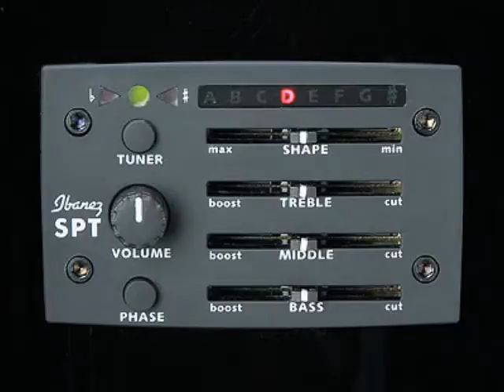Ibanez AEG8E-BK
Posetite nas sajt!

body shape: Ibanez Original AEG body
top: Spruce
back & sides: Agathis
neck: Mahogany
pickup: Ibanez Under Saddle Pickup
preamp: Ibanez SPT Preamp
tuning machine: Chrome Ibanez Smooth Tuner AS
nut & saddles: Ibanez Ivorex II
bridge pins: Ibanez Advantage Bridge Pins
strap button: Ibanez Strap Button for Acoustic Guitars
fretboard: Rosewood
color: Black